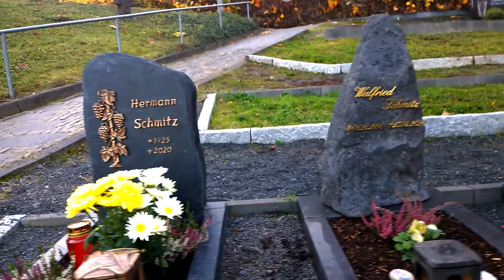Trip to Cochem, Germany 🇩🇪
Cochem
Cochem is a beautiful scenic town in Germany with stunning views, and majestic castles are the pearl in the valley of the Moselle. The famous castle of Cochem towers proudly above the city. In the cosy centre, you will find half-timbered houses and lovely terraces. A charming town for a weekend away or holiday close by! It is worth a visit.

Reichsburg Castle
      It is generally assumed that Cochem Castle was built around the year 1000 by the palatinate count Ezzo, son and successor to palatinate count Hermann Pusilius. The castle was first mentioned in a document in 1051 when Richeza, Ezzo's oldest daughter and former Queen of Poland, gave the castle to her nephew, palatine count Henry I. The entire structure was rebuilt in the then-popular Neo-Gothic architectural style. This style corresponded to the romantic ideals in vogue in Germany in the 19th century. The trend throughout Germany was for nobility or other wealthy persons to purchase and refurbish castle ruins as family summer residences.

The Ravené family followed this trend and used the castle as a family summer residence. Today the castle is still well-equipped with Renaissance and Baroque furniture, carefully collected by the Ravené family. Since 1978 the castle has been owned by Cochem. It is run by "Reichsburg Cochem Ltd." Cochem Castle, situated on an outstanding hill more than 100 metres above the river Moselle, is a popular tourist attraction.

St Martin Church
       The Saint Martin Church in Cochem, is a Roman Catholic church belonging to the Diocese of Trier. The church is located on the Moselpromonade on the left bank of the Moselle. The oldest parts of the church were built in the second half of the fifteenth century. It was destroyed in WW2 and redesigned in a contemporary style in 1955. A Gothic remnant dates to 1456. The original 1733 Baroque tower was rebuilt in 1963. London artists Patrick Reyntiens and Graham Jones created glass windows in 2009. Marc Chagall inspired the confessional chapel panels.

Moselschleife Bremm Aussichtspunkt
      Breathtaking views of the Moselle valley and countless vineyards are an automatic part of a Moselle holiday.  And the Moselle really has some to offer on its 544 km stretch of river. Above the wine and holiday resort of Kröv is the mountain chapel of Kröv from 1882 directly on the road. We parked our car in the small parking lot next door, looked at the church from the inside and a little above the church on a park bench the beautiful weather and Enjoyed the panorama.

Geierlay Suspension Bridge
       The bridge is the attraction for people without a fear of heights and adventurers. Modeled after Nepalese suspension bridges, the “Geierlay Suspension Bridge” spans from one bridgehead to the other. The name was chosen in a competition and refers to the area of the land registry the bridge is located in.Initial contact point is the visitor center in Mörsdorf, which is equipped with an information terminal, a restaurant and public facilities.
Location: In the center of the Hunsrück- spans the valley between the municipalities of Sosberg and Mörsdorf

Eltz Castle
       With its unique location in the heart of the wild natural scenery of the Elzbach valley and its fascinating architecture, Eltz Castle is the embodiment of a knight's castle. Eltz Castle has been owned by the family of the same name for more than 850 years. Thanks to expert diplomacy it has managed to escape destruction during wars and times of conflict. It is a private property and the entry is restricted.